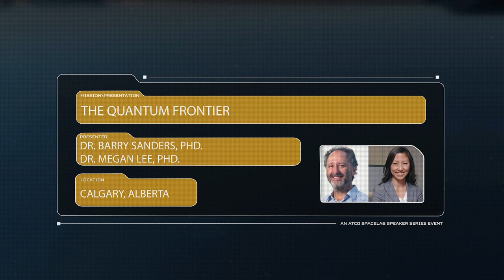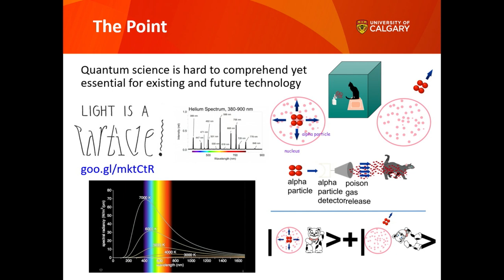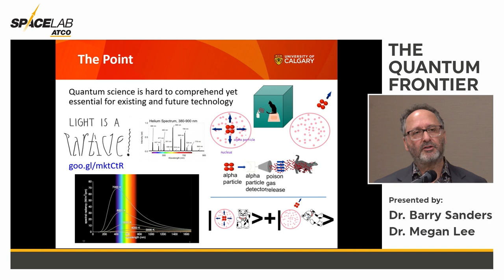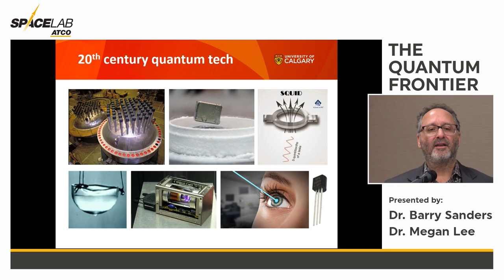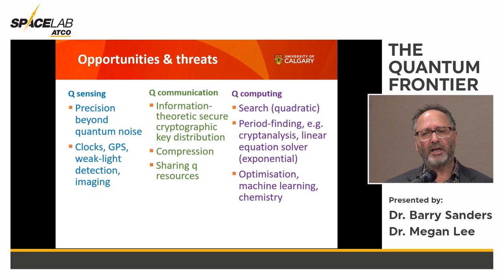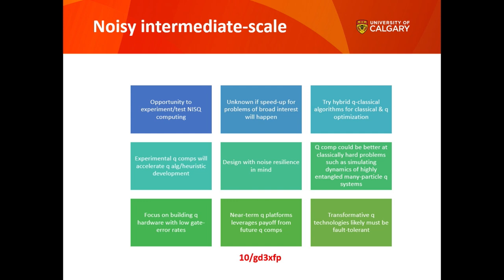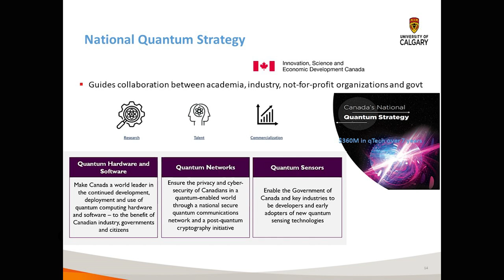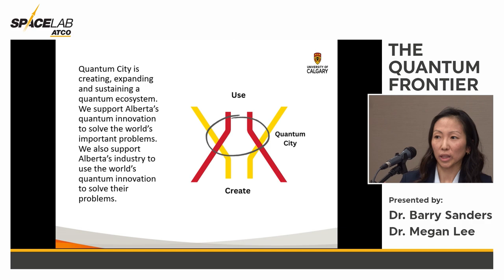ATCO SpaceLab Speaker Series, Season 3, Episode 1: The Quantum Frontier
Dr. Barry Sanders and Dr. Megan Lee from the University of Calgary’s “Quantum City”, join the ATCO SpaceLab Speaker Series to discuss the Quantum Frontier and the exciting opportunities that exist in the field of quantum mechanics. In this lecture Dr. Sanders sheds light on the profound advances being made in the areas of sensing, communication, and computing, brought about by quantum mechanics. Dr. Lee, then shares the efforts being made by Quantum City to position Calgary as a leader in the quantum revolution and provides insights into the fascinating work currently underway in the field. This ATCO SpaceLab Speaker Series event was held on March 28, 2023.